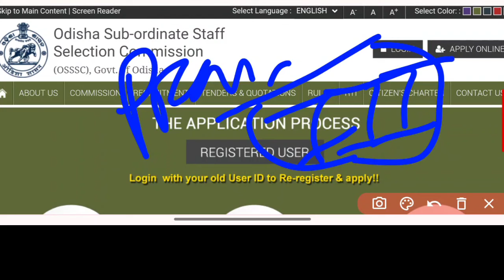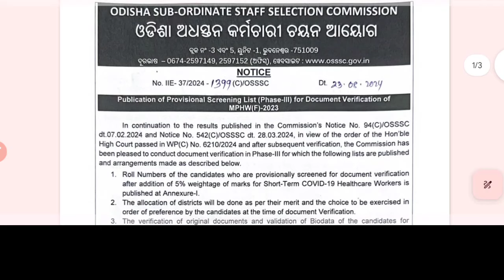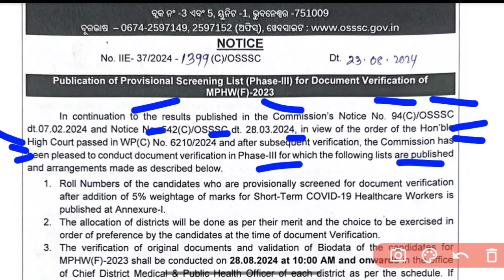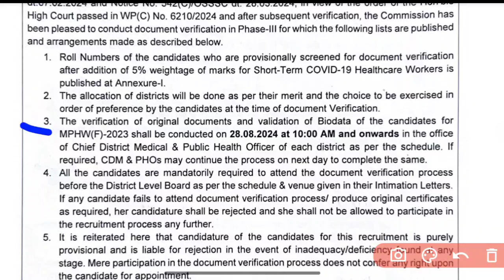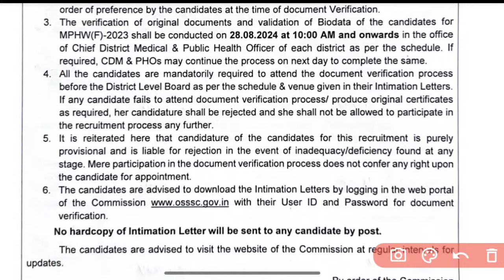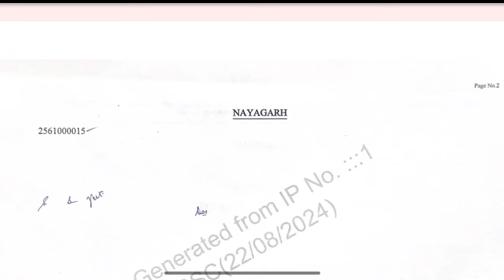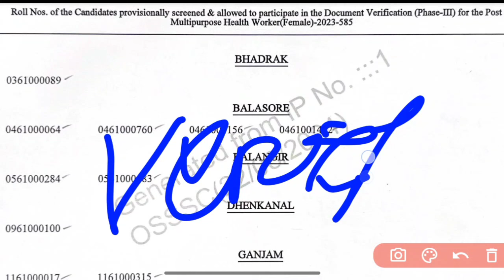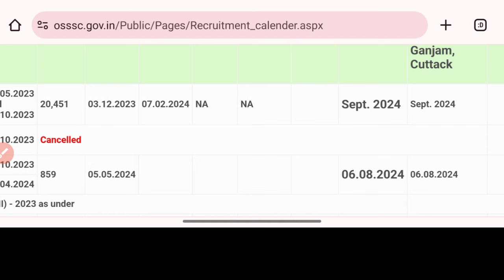🚨OSSSC MPHW/ANM NEW UPDATE🧾NOTICE କାହା ପାଇଁ❓FINAL RESULT❓OSSSC 2753 MPHW POST